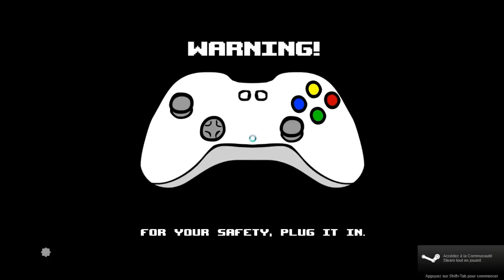Super Meat Boy - Petit blabla [FR-HD]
Bienvenue pour un petit blabla sur Super Meat Boy, j'espère qu'elle vous plaira !